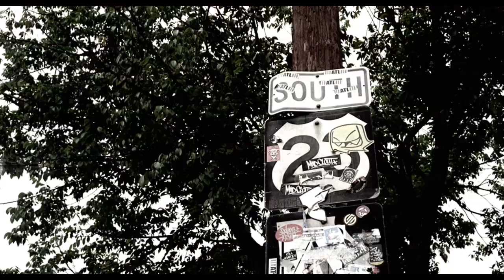VITAL - Have You Seen Her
Wash House Music 2009

Vital was born & raised in the infamous Vallejo California Crestside neighborhood, better known as "The Crest". To say an artist is a product of their environment is cliche, but in Vitals case it is prophetic. Growing up in the same neighborhood that produced Mac Dre, Mac Mall, Dubee, Thizz Nation and one of the birthplaces of the Hyphy movement, put Vital in the right place at the right time, but never narrowed his vision on different music genres.

Displaying equal promise as both a rapper and a singer, earned him notoriety in his hood and beyond. Vitals career began at the age of 14 when Mac Dre's partner and cofounder of Thizz Ent. started Wash House Music to showcase Vitals unique talent. Vital has been recording non-stop ever since. Having completed more than 70 tracks he is on his way to show the music industry what he is capable of.

He has been fortunate to record with a slew of multi-platinum artists including Snoop Dogg, The Game, E-40, Juvenile, Lloyd, and many more. Vitals current independent release is titled "Failure Is Not An Option". This album has earned him attention and support from both Snoop Dogg and Jay-Z. Vital represents the future of Bay Area music and he is currently in the studio recording his new album.

What you can expect form his upcoming album will not be comparable to the bay area sound or even to west coast hip hop. He is about to show you what made him who he is. It will be a fusion between growing up as a young kid in Vallejo and being influenced by all genres of music. You will soon get a chance to listen to an album that has taken close to 8 years to record.